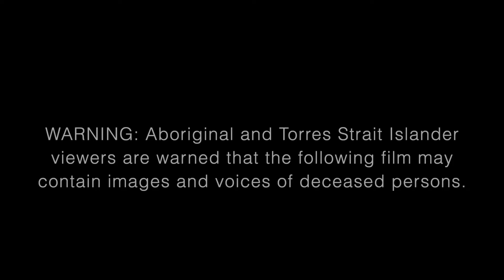KEEP IT IN THE GROUND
KEEP IT IN THE GROUND is an original work. The song was written by the kids who created a diorama as a backdrop & was made during Gunbalunya Aboriginal Community School holiday program
This film was a response to mining interests in NT regions & the kids sing about protecting country by keeping it in the ground.
Thanks also to Adjumarlal Aboriginal Corporations 'Stronger Communities for Children' program'
Facilitated, recorded, filmed & produced by livevibemusic.com  2017.